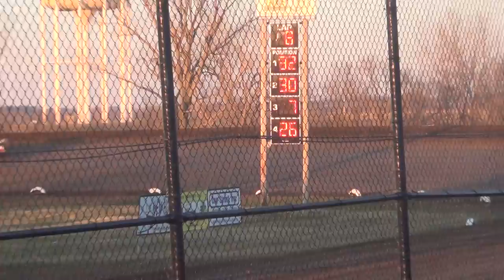Marshalltown Sport Mod Heat 4 Apr 3 2015